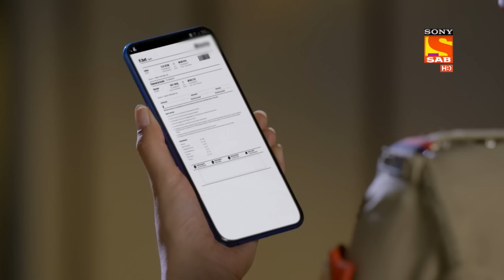Maddam Sir | मैड्डम सर | Ep 292 & Ep 293 | RECAP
About The Show:
Set in Lucknow the show is based in one such all-women Police station made by 4 beautiful quirky women. Pushpa, the oldest of them, is the head constable who tries to balance her life between home and work. Karishma, the Sub Inspector, is fish out of the water as she is at loggerheads with the philosophy of the police station. She beats before she talks but now she has to solve all cases through reconciliation. Santosh Sharma is a young new recruit and a typical lonely girl in the city. The head of the pack is S.H.O Haseena Mallik, witty, romantic leads by example. The common challenge for all these women is to bring sensitivity to their policing while dealing with cases that come to this police station. Hence their solution is most unusual. The characters and the cases add to the fun and humor of the show. While Pushpa and Karishma are the saas-bahu duo, who keep us entertained by their Squabbles, it is Haseena - Karishma's ideological differences that add to the drama and comedy.